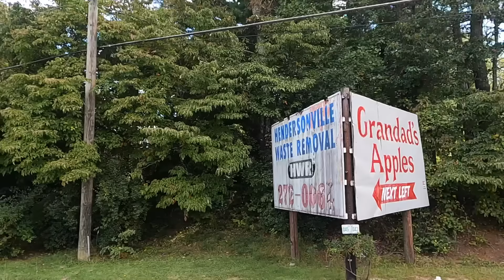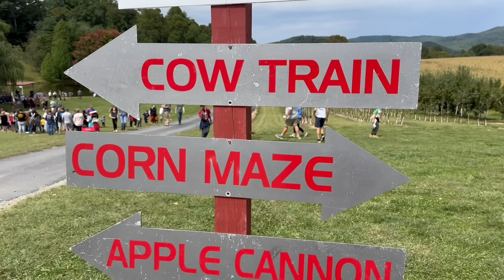APPLE PICKING, COOKING AND A SPECIAL ANNOUNCEMENT! | EASY DINNER IDEAS | COZY FALL DAY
I am so excited to finally share with you what we have been working on! I can't wait for y'all to get your mug and for us to be able to share a special part of your home and day! Thank you for all of your continued support and for loving us each and every day! I couldn't do any of this without YOU!!!

*IMPORTANT*
The link will not be live until tomorrow at 10 am EST! They will be sold through my website and there will be a prompt and link there tomorrow! I will also update this link in the morning to reflect the direct link to the mug!

Taco and Bean Casserole:
1 LB. GROUND BEEF
1 PACKET TACO SEASONING
1 CAN OF REFRIED BEANS
2 -3 HEAPING TBS. SOUR CREAM
VELVEETA (OR SHREDDED CHEDDAR)

COOK TACO MEAT AS DIRECTED
ADD TO BOWL AND STIR IN BEANS AND SOUR CREAM
TRANSFER TO BAKING DISH AND TOP WITH CHEESE
BAKE AT 375 FOR 15 MINS.

Most Asked For Links:
Air Fryer
Baking Mats
Nespresso Machine